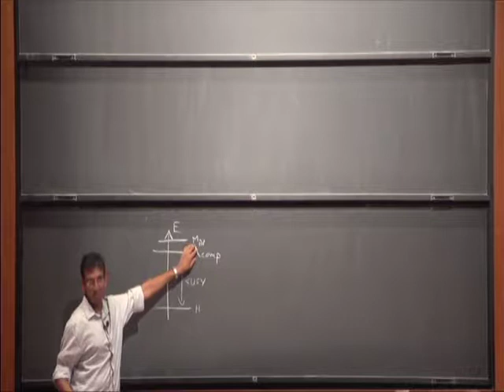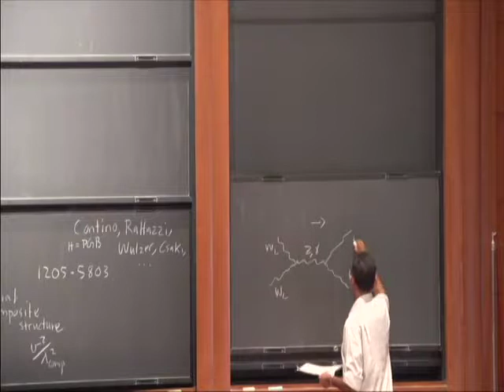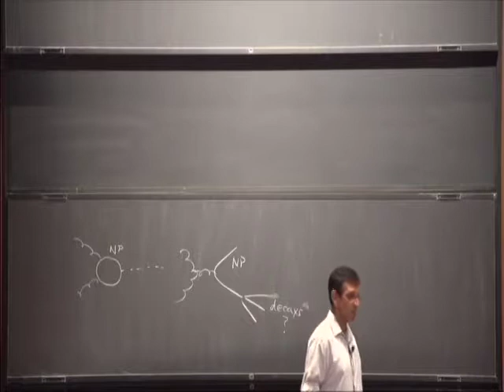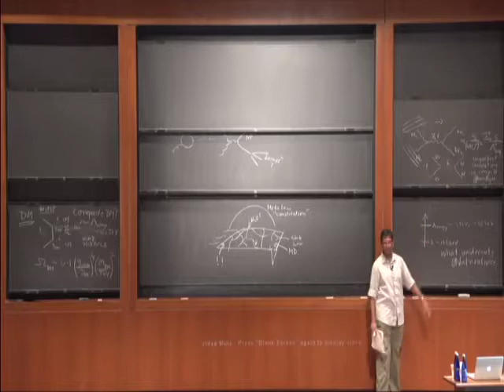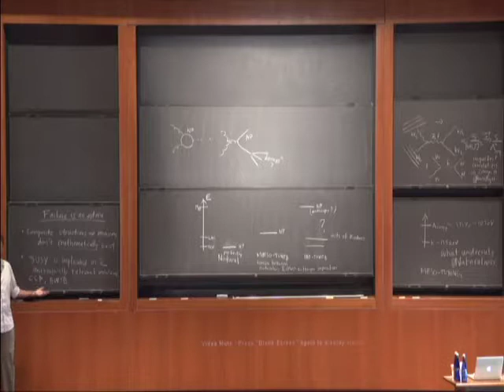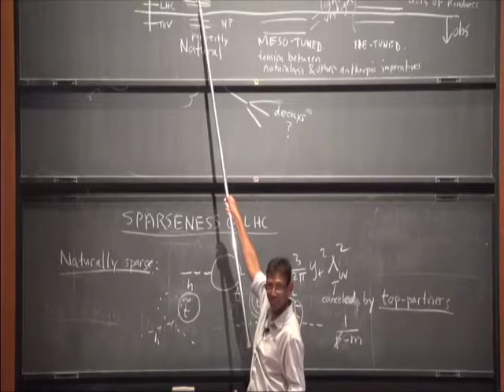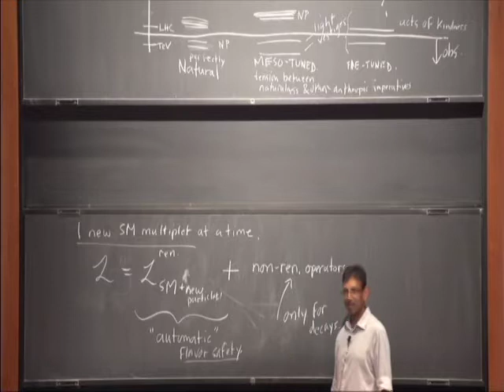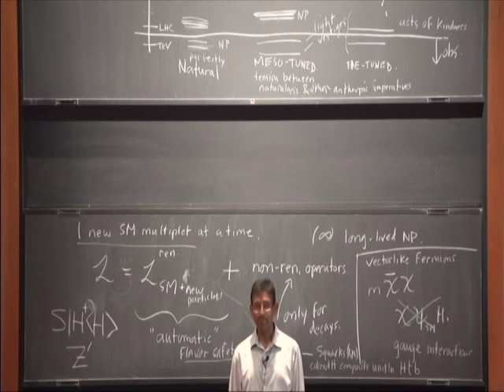Vision for Particle Physics, Strong Dynamics (3 of 3) - Raman Sundrum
Raman Sundrum